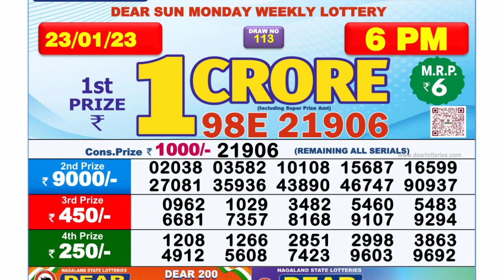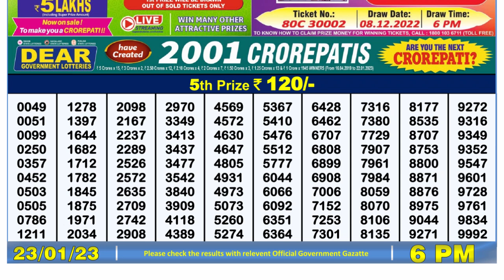🔴 Lottery Sambad Live 06:00pm 23/01/2023 Day Nagaland State Dear Lottery Result Pdf Download